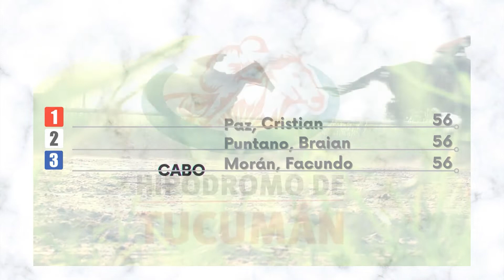5ta. Carrera - Carrera Concertada - 330 metros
26/06/22 - P.N.

1-LEON DEL CABO  56   Moran Facundo R.   3
2-CALACERO            56   Puntano Braian E.   2    1 cp
U-RUBINTON            56   Paz Cristian              1   3/4 cp

Dividendos: (3) LEON DEL CABO: Gdor. $ 2,10; Exacta (3-2): $ 101,90.-

Tiempo: 18" 3/5 - CORRIERON TODOS.